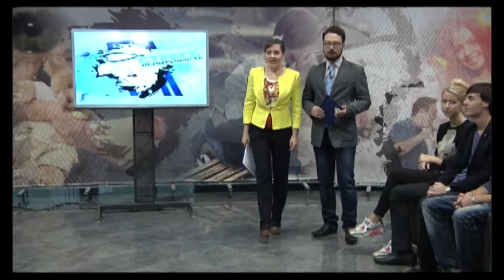За семью печатями - Селфи